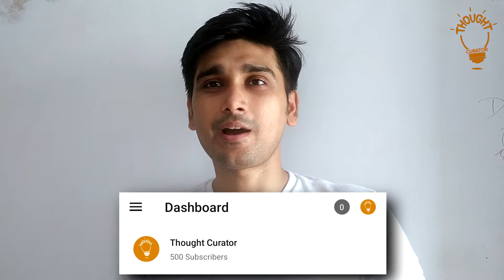MY YOUTUBE JOURNEY || Very Happy Today || Reached 500 SUBSCRIBERS In 1 Month || YouTube Motivation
हेल्लो दोस्तों, आज मैं बहुत खुश हूं, आप लोगो के प्यार और सपोर्ट से मैंने 0 से 500 subscribers का milestone achieve कर लिया है| इस विडियो में मैं आप लोगो के साथ अपनी छोटी सी youtube journey share करने वाला हूं|

Thank you Everyone for your Love and Support. See the video till the end. Hope you like this video